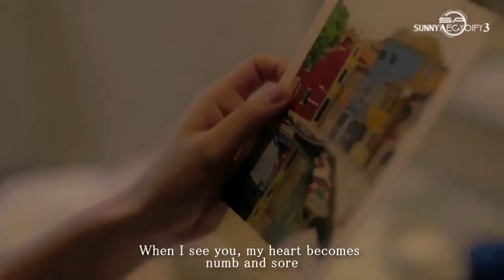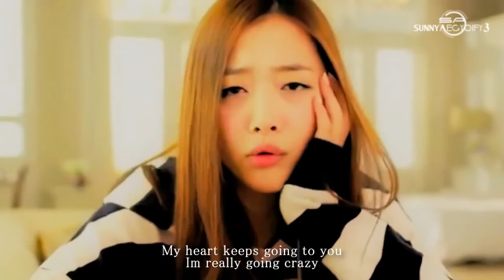Eng Sub FMV Peach 복숭아 IU &amp; Sulli Fx Couple